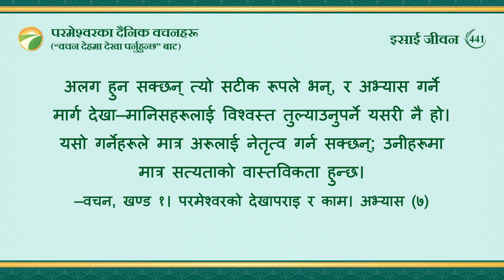परमेश्‍वरका दैनिक वचनहरू: जीवनमा प्रवेश | अंश ४४१